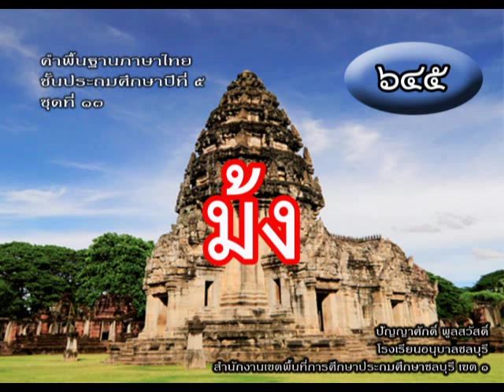คำพื้นฐานภาษาไทย ป.5 ชุดที่ 13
สำหรับคุณครูทุกท่านครับ